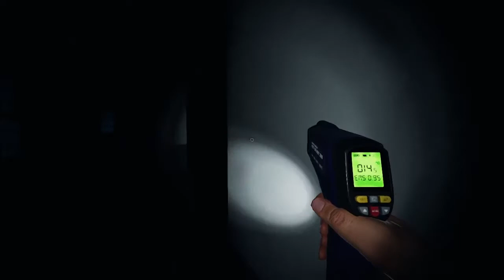(NEW PHASMOPHOBIA UPDATE) Trying the NEW DOTS PROJECTOR (And failing somewhat terribly)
So me and some other cringe guys decide to try out the latest Phasmophobia update. This includes a proper sprinting feature, two new ghosts, and a new piece of equipment to find a new piece of evidence.

Ethan:
Cool guy